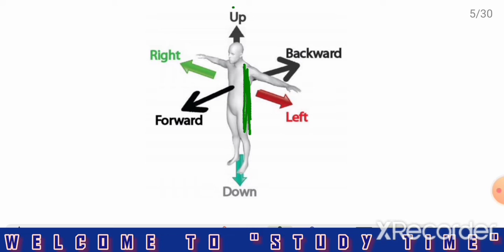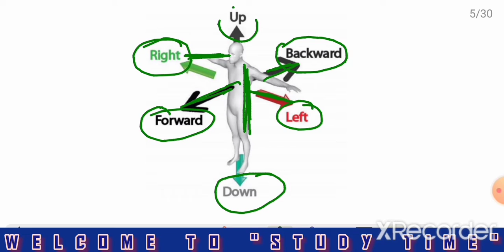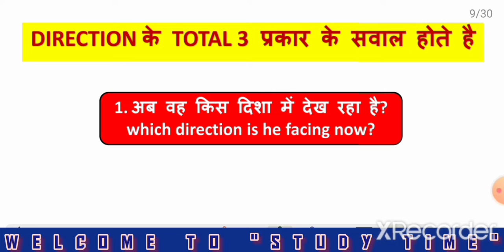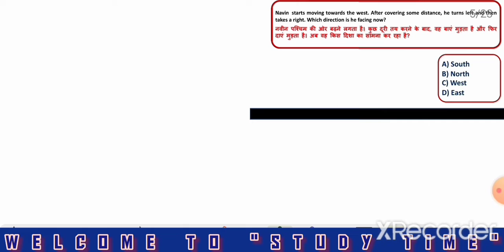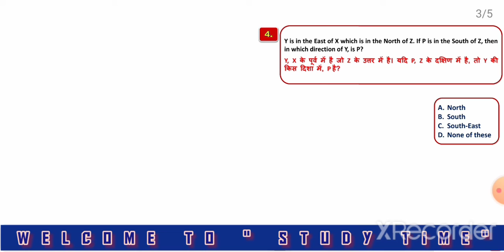Direction Part-1 || Reasoning Video In Hindi || BY RAJU KUMAR